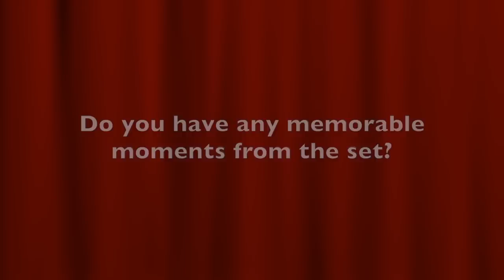Interview: Sacha Bennett + Jonathan Sothcott | We Still Kill the Old Way (The Fan Carpet)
The Fan Carpet’s Marc Jason Ali had the pleasure of speaking to Director Sacha Bennett and Producer Jonathan Sothcott  for the DVD and Blu-ray release of  WE STILL KILL THE OLD WAY on December 26 courtesy of Anchor Bay Entertainment and Richwater Films.

When retired East End villain Charlie Archer (Steven Berkoff – The Girl With The Dragon Tattoo) is brutally murdered at the hands of a vicious mob of youths, his brother Ritchie (Ian Ogilvy – Return of the Saint) hits the savage streets of London, returning to his gangster roots on a violent quest for vengeance. Rounding up his old firm including Arthur (James Cosmo – Game Of Thrones), Roy (Chris Ellison – The Bill) and Butch (Tony Denham – The Football Factory), Ritchie leads a vigilante crusade to find and punish his brother’s killers, using every brutal method possible.

From director Sacha Bennett (Bonded By Blood) and also starring Alison Doody (Indiana Jones and the Last Crusade), Lysette Anthony (Dracula: Dead and Loving It), Danny-Boy Hatchard (Eastenders) and introducing Dani Dyer, WE STILL KILL THE OLD WAY is an explosive, bullet-riddled showdown for peace, justice and retribution.

WE STILL KILL THE OLD WAY IS OUT NOW IN CINEMAS AND HITS DVD AND BLU-RAY FROM DECEMBER 26